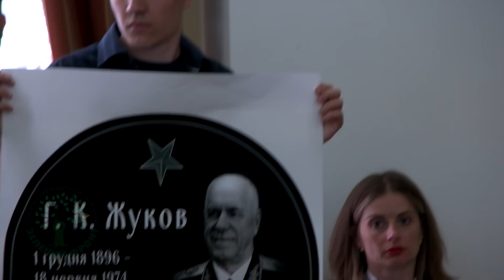Харків. Сесія міськради. Кернес - Жуков 2019.06.19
Сесія міськради: намету — так, Жукову — ні!

Намет «Все для перемоги!», як символ народного спротиву агресору, повинен стояти на майдані Свободи до кінця війни. До нашої Перемоги!
Але Кернес не згоден з цим. Його слова в інтерв'ю theБабель
"Я (Кернес) весь час виступав проти цього намету. Я казав: у чому сенс цього намету, якщо він стоїть і нагадує людям про якусь війну, яку ми не чуємо і живемо під мирним небом.
...це просто нахабна безкарність. Цей намет стоїть на лобному місці без дозвільних документів. Моя точка зору — там йому не місце.
...намет потрібно прибрати..."
 19 червня на сесії Кернес поставить на голосування питання Жукова та намету «Все для перемоги».
Такі дії мера – це тільки початок. Схожа політика Ахметова та Єфремова на Донбасі призвела до окупації Донецька та Луганська. До втрат тисяч життів, до того, що мільйони людей полишили свої домівки. Все це зламані долі, зруйновані бізнеси,  погублене довкілля, покалічені та зранені души…
Подібні речі призвели до окупації Криму.
Така політика веде за собою війну.
Зупинимо Кернеса сьогодні, бо інакше будемо вигнанцями завтра. Ми не хочемо блукати по світу або ховатися від бомбардування «рятуючих» нас росіян! Не можна допускати будь якого, навіть самого незначного шансу, русскому миру. Він жахливий у своїх проявах.

ГРИГОРЕНКО ПЕТРО ГРИГОРОВИЧ - Загальнодемократичний рух - Дисидентський рух в Україні